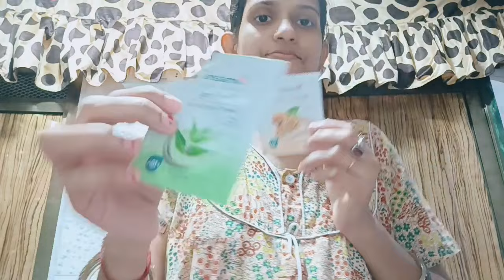सास बहू में हुई फिर से लड़ाई 🥺 सासू मां ने हम सबके लिए देखिए क्या बनाई 😋sasural Vlog#recipe#babita